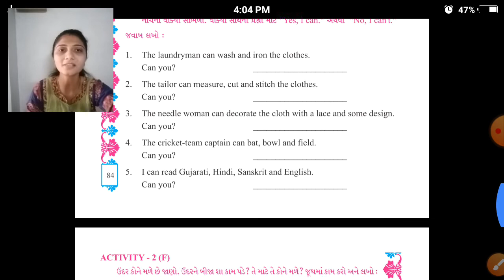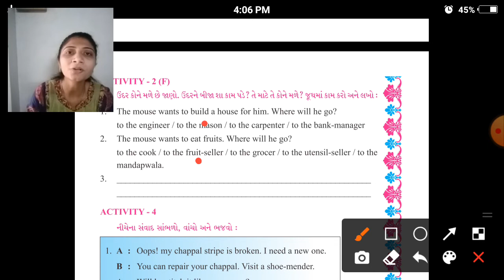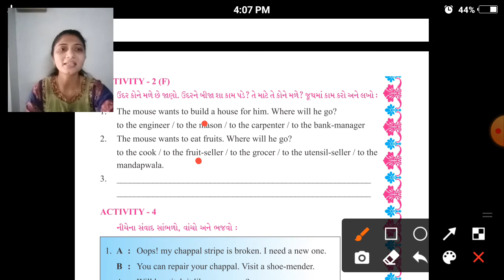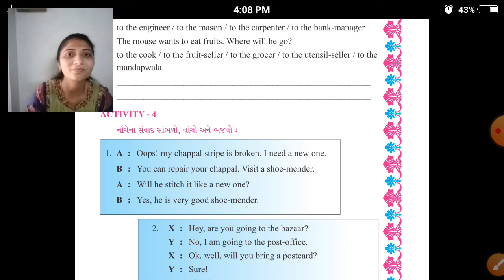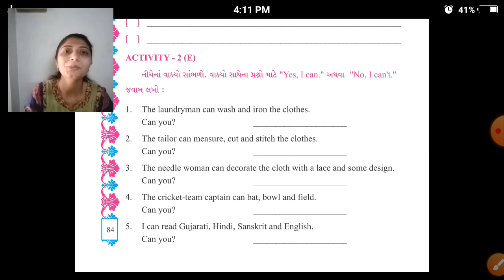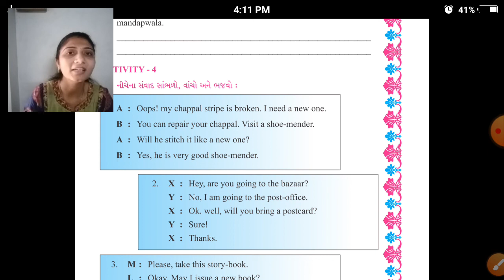std 5 eng lec 3